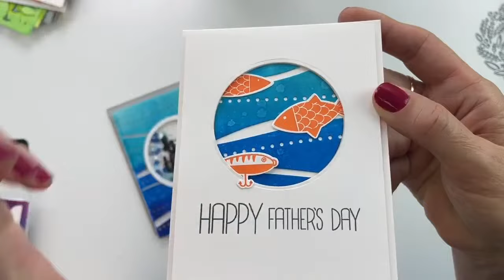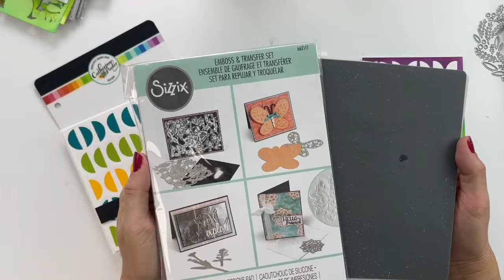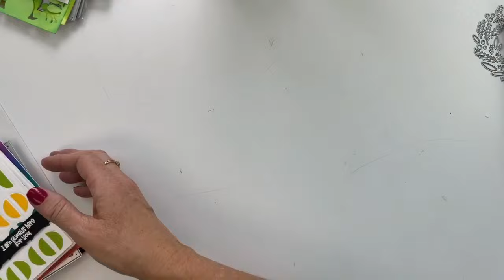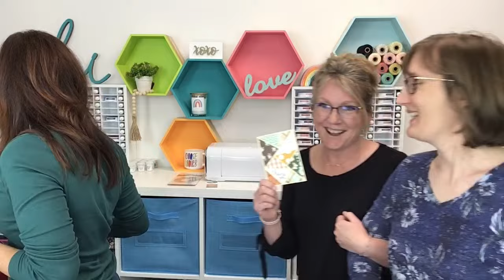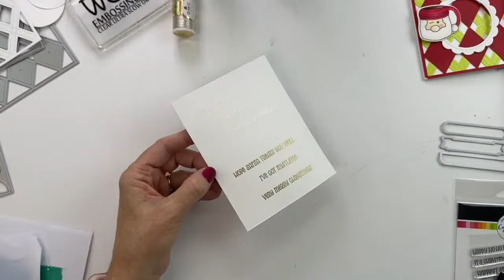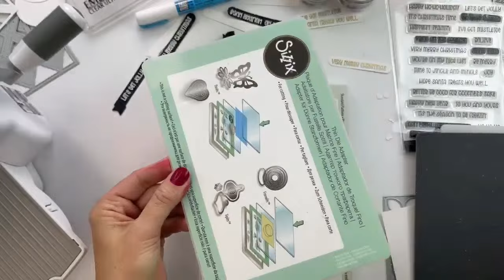Adding Texture and Pattern to Hand Made Cards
Cover Plates are an amazing tool for paper crafting and card making.  They add texture, pattern and so much fun to all your projects!  View this video for a slew of ideas using them.